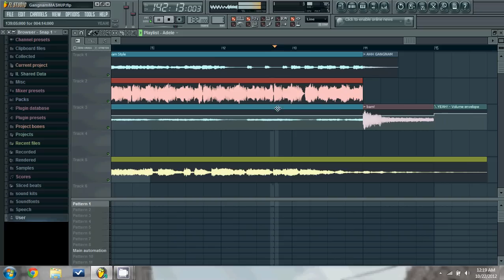Gangnam Style MASHUP by Sage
Trying out my mashup skills, again, I'm drawn to this Gangnam Style song, so I use it as the base to mix everything into, let me know what you guys think, I apologize for the poor quality :(

I DO NOT own rights to any of the original tracks, I adjusted the tempo and transposed them to fit this mix (except not too much for Judas since it was already at Eb Major and very close to 132 bpm :))